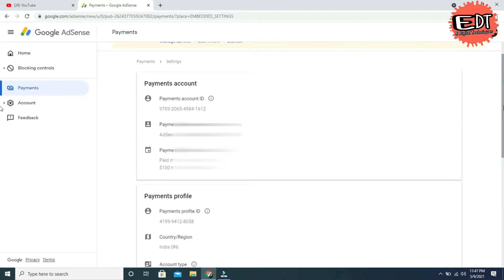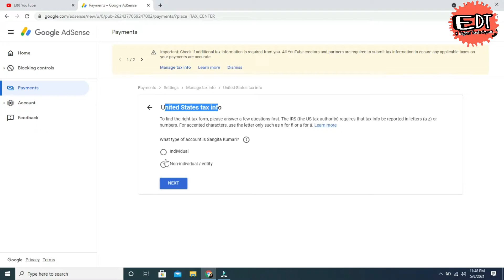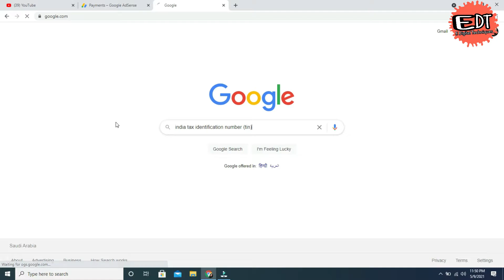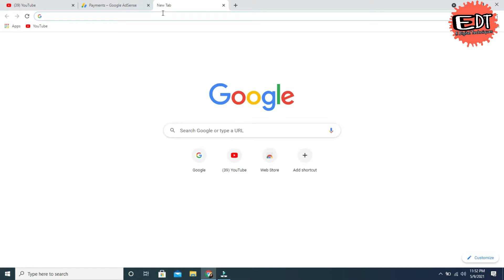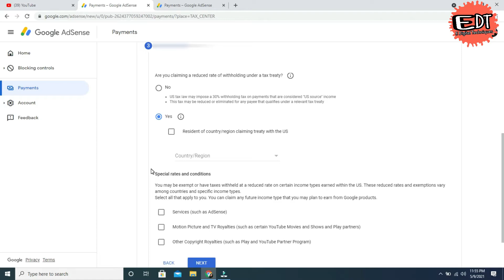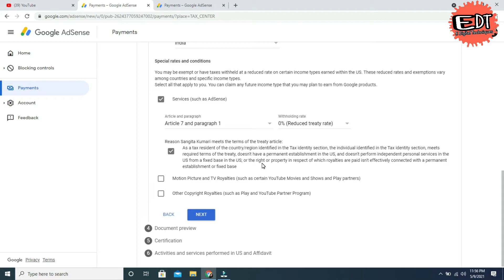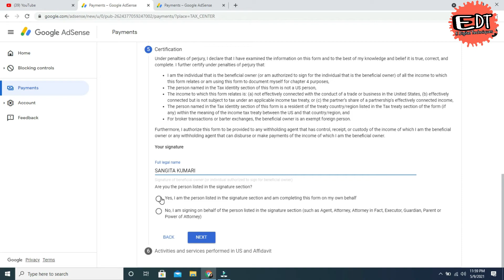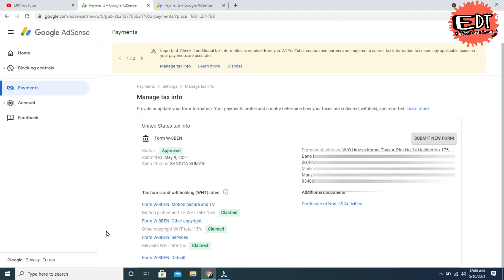How to fill manage united state tax forms in google Adsense account | US Tex Information for YouTube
In this video explain in detail how to fill google adsense account tex information from for youtube channel. I you follow all step and fill proparly google adsense account united state tex information then you will get reduced with holding tax as per your country and United State between contract . As like india 15% and Pakistan 30% will pay on united state audience .

Cover topics
adsense tax information Pakistan
how to file tax information & documents in google adsense

For more Videos Visit channel E digital techniques  or watch below videos

mid roll ads youtube | How to set up Pre roll mid roll and post roll ads in your YouTube video